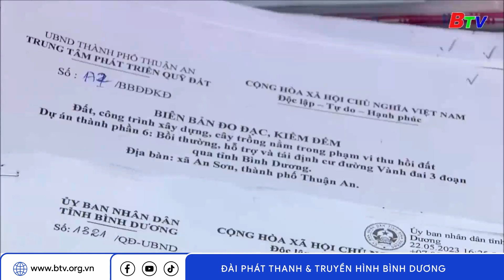Thuận An - Tập trung công tác bồi thường giải tỏa để các dự án triển khai đúng tiến độ | BTV - THBD